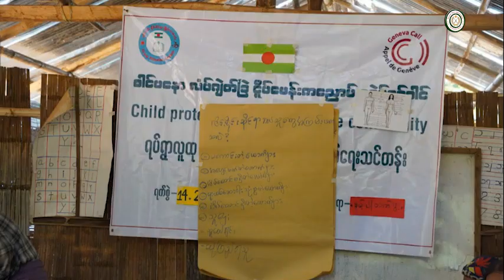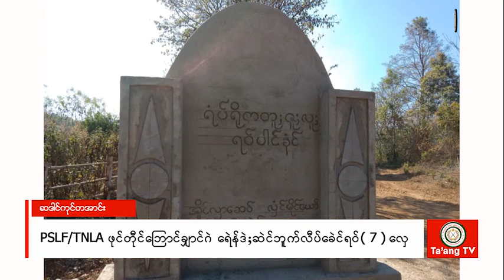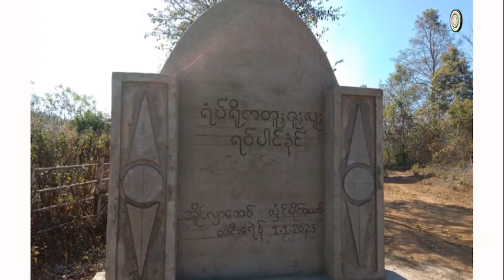Ta'ang State News 22.2.2023 ကဒါ,တအာင်း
1. TLTA ဂဲ ဝိူဝ်;ဟာဝ်း ဝါင်းပနောဘေဲ,လူမ်တအာင်း ခေဲင်ရဝ်တအာင်းတောန်ဒီ
2. ခေဲင်လှံင်မိူင်းယော် (TEI)ဂဲ ဒဲ;ဟာဝ်းဝါင်းပနော လှေင်တောရ်ဆငည်း
3. PSLF/TNLA ဖုင်တီုင်ဘြောင်ချှာင်ဂဲ ရေဲန်ဒဲ; ဆဲင်ဘူက် လီပ်ခေဲင်ရဝ် (7)လှေ